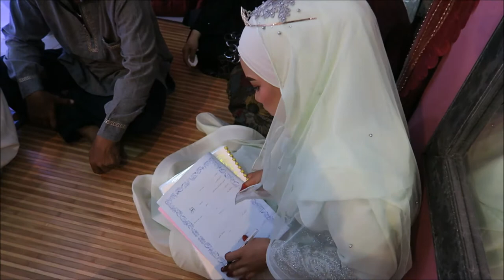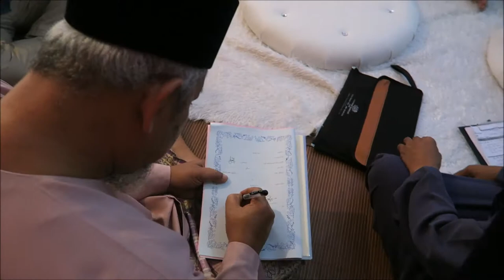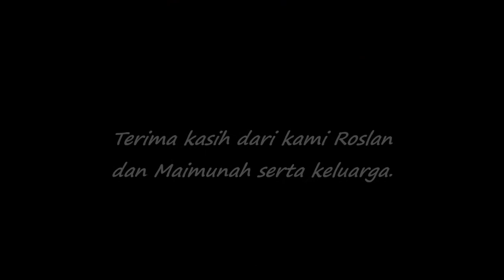rafeeq & aina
Description